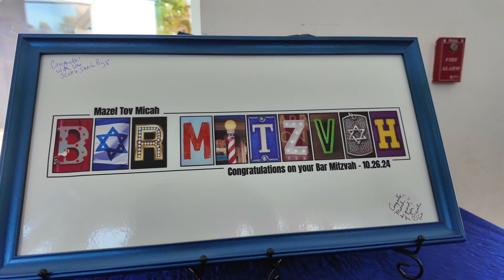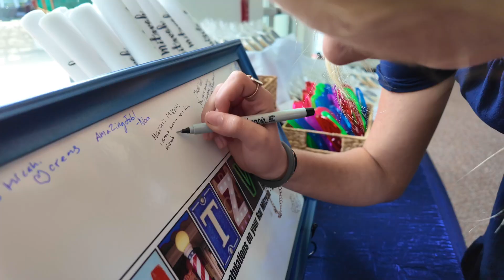Micah’s Bar Mitzvah Celebration | Temple Bat Yahm | October 26, 2024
Join us as we celebrate Micah’s Bar Mitzvah at the beautiful Temple Bat Yahm! This milestone moment, held on October 26, 2024, brings together family, friends, and community for an incredible day filled with tradition, joy, and unforgettable memories. From heartfelt moments during the service to the vibrant celebration that followed, this event was truly a day to remember.